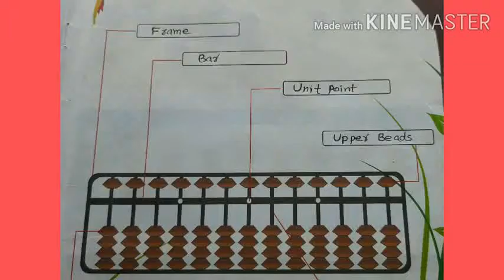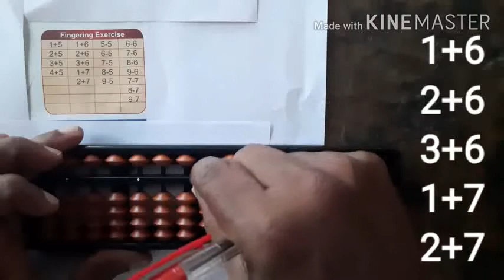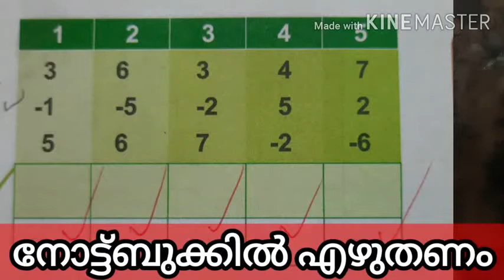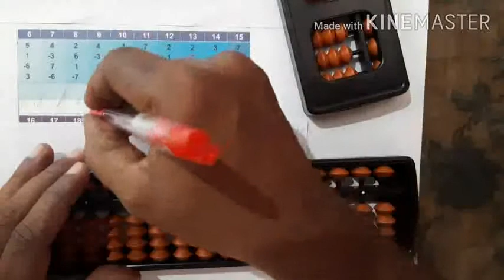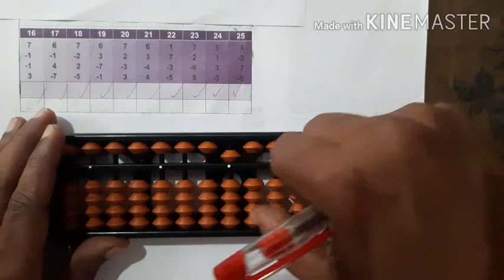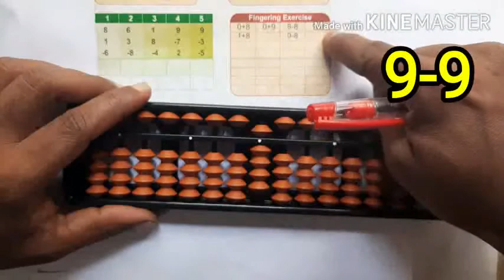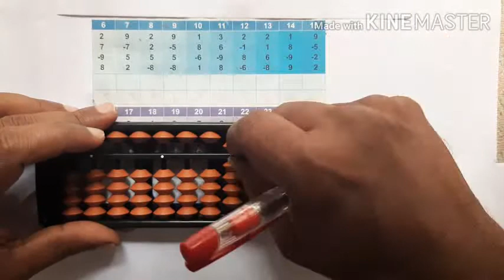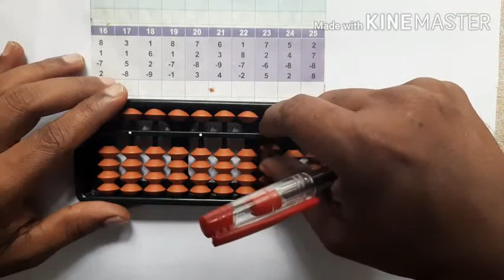ABACUS MALAYALAM, അബാക്കസ് പഠനം മലയാളം, Abacus free Learning class, Motivation class, Brain Gym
Abacus malayalam,
Abacus free Learning class, അബാക്കസ് പരിശീലനം ,
Brain Development Program,  Abacus Tutorial class for English Medium and malayalam Medium students,
MATHEMATIC and ABACUS,  പഠനത്തിൽ മിടുക്കരാവാൻ അബാക്കസ് പരിശീലനം , അബാക്കസ് പഠനം ഈസി.